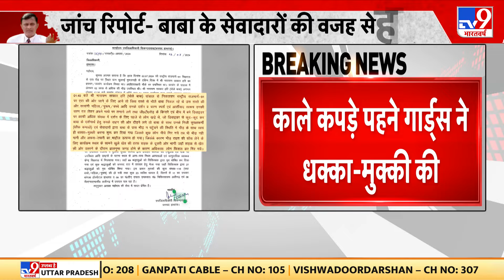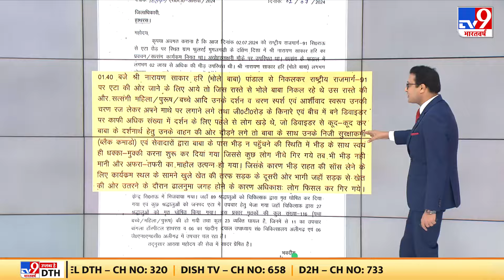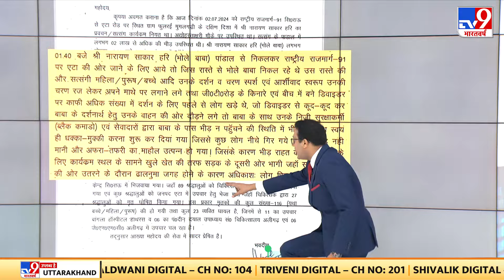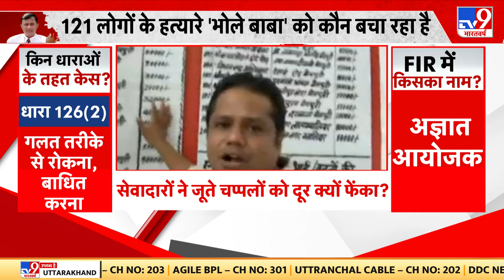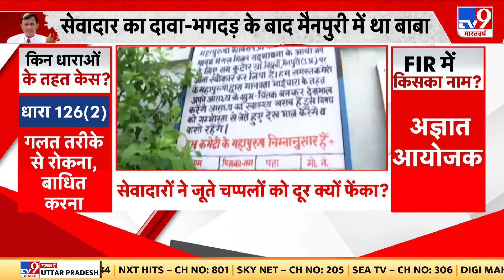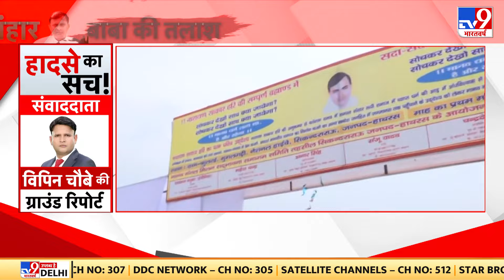Hathras Satsang Stampede: FIR में ‘भोले बाबा’ का नाम क्यों नहीं, किसके दबाव में ऐसा हुआ ? UP Police